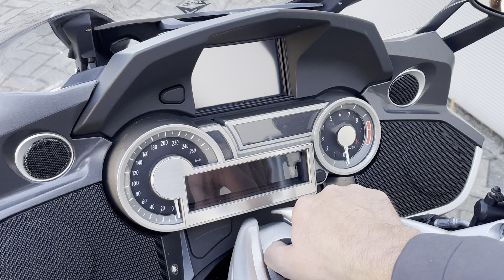Tourmotor BMW K1600 GT | veiling Heerenveen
Wij zijn Onlineveilingmeester.nl en gevestigd in Groningen, Heerenveen en Deventer. Heb jij iets om te veilen? Meld je aan op ons veilingplatform! Ook kun je op ons veilingplatform zoeken naar unieke en bruikbare kavels die jij nodig hebt. Klik dus snel door naar Onlineveilingmeester.nl.